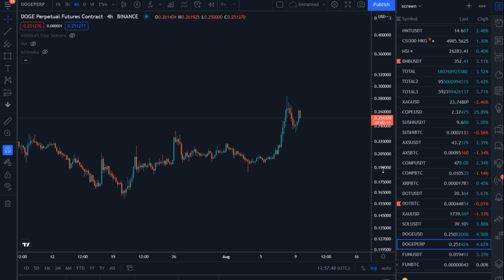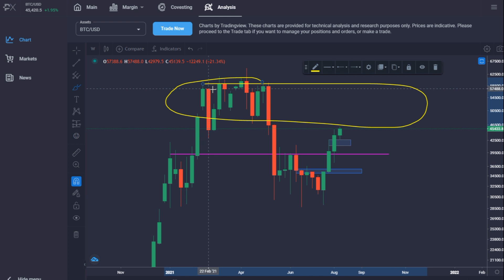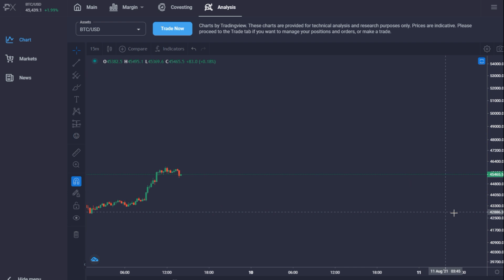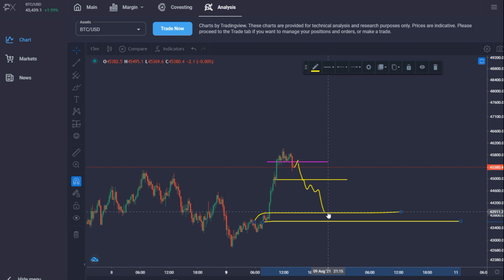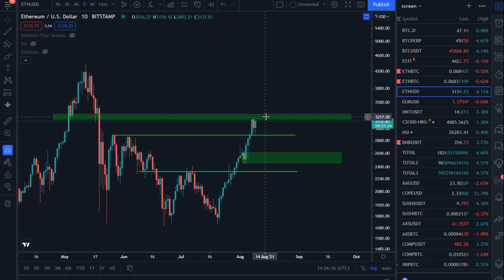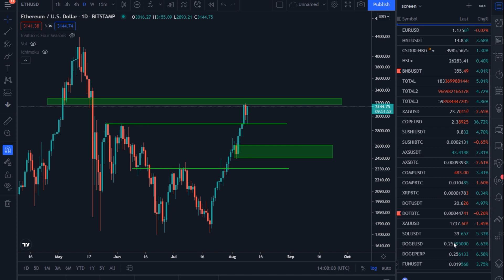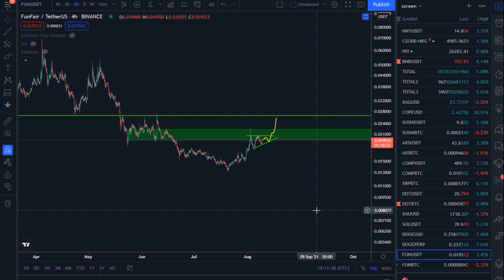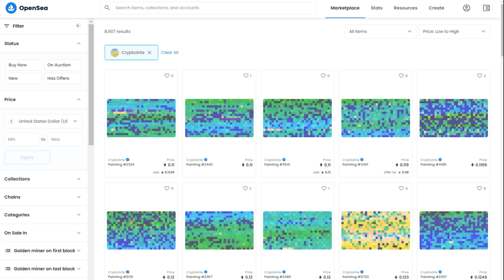BTC BULLISH MAIS.... (attention !)